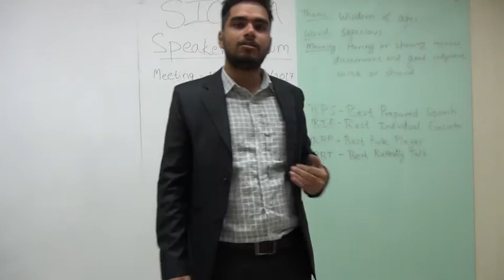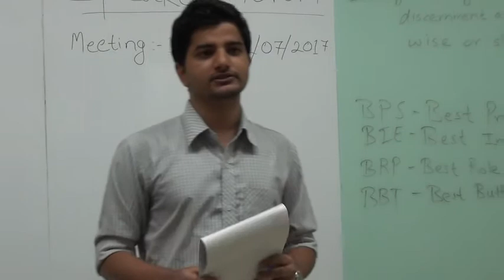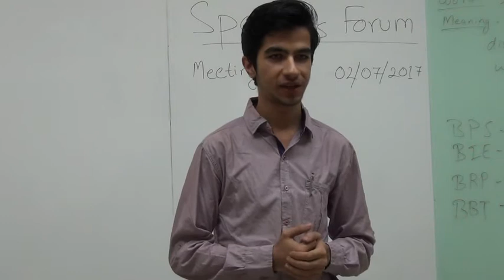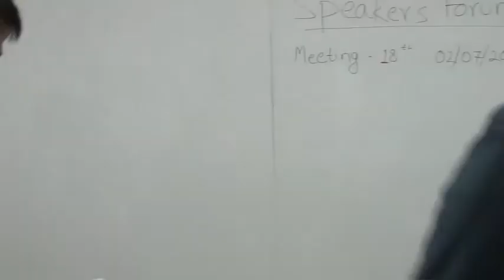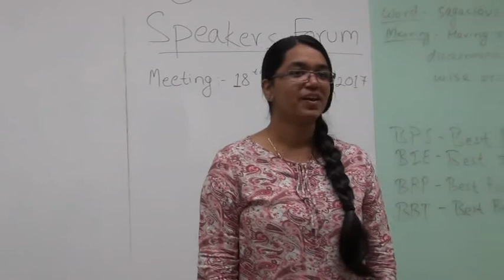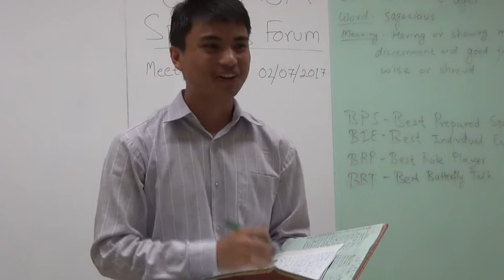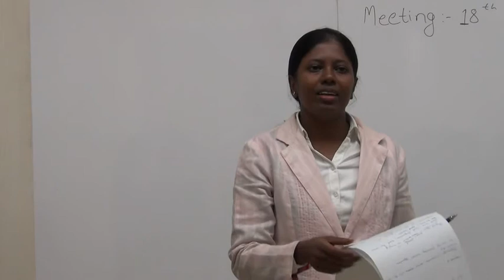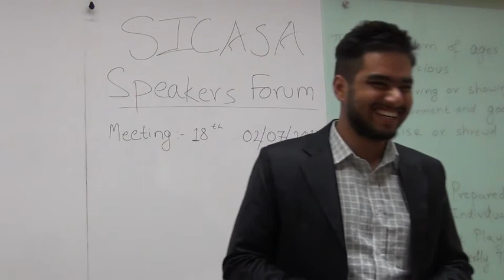SICASA Speakers forum @ RCR Meeting 18